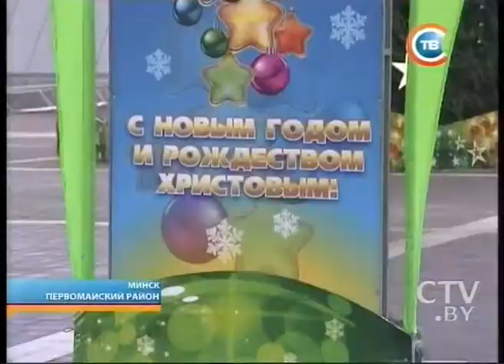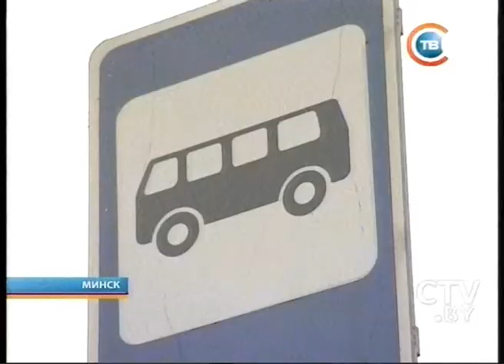CTV.BY: "Столичные подробности" 13.12.2013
На Захарова в Минске погиб человек. Причина: пожар после пьяного угара